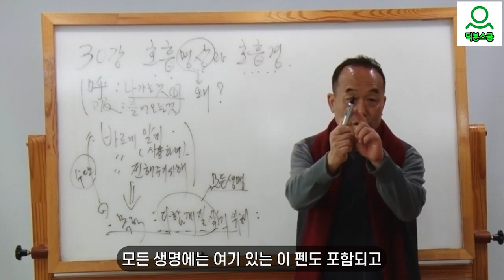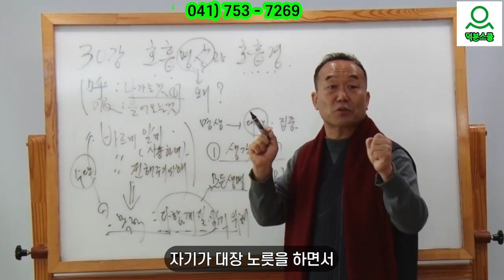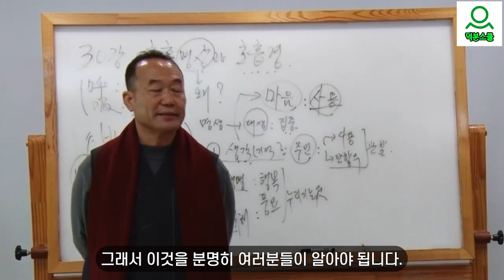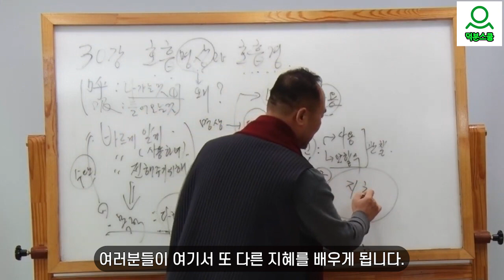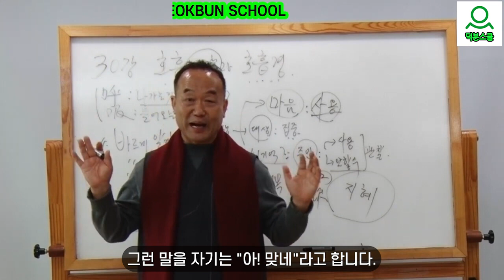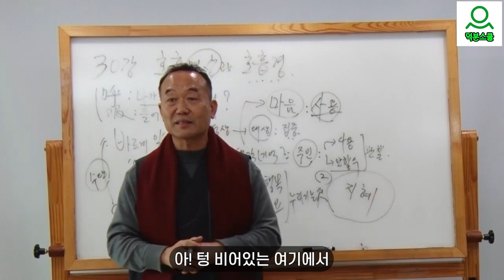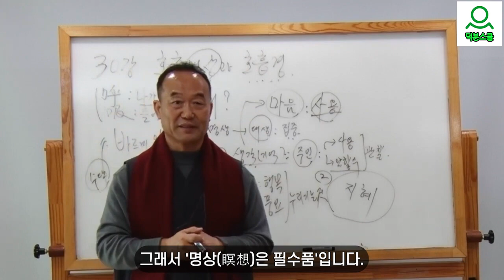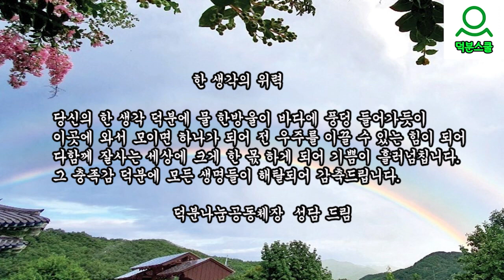[성담] 호흡명상과 호흡경 : 누구나 하고 있는 명상의 목적과 하는 이유가 무엇일까요?(D3003)성담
[성담] 호흡명상과 호흡경 :  누구나 하고 있는 명상의 목적과 하는 이유가 무엇일까요?(D3003)

덕분반 30강: 호흡명상과 호흡경

덕분스쿨 성담스승님과
함께 해보시지 않겠습니까?
언제:매달 두 번째 주 수요일
        (저녁 6시30분 )
어디서:부산역 강의실(513호)
무엇을:자기자신의 제품사용설명도
왜:핸드폰사용설명서를 알고
     사용하듯이,
     자신을 빛나게 사용하기 위해서
어떻게: 덕분스쿨
           ♡성담스승님의 가르침으로♡

성담스승님과 함께 공부하고 싶은 분
부산역 강의실에서
덕분스쿨 입학하여도 되고
사전 예약하고 친견하셔도 되며
질문을 통하여 고민고통을 털어놓아
즉각 해결책을 받아도 됩니다.
성담스승님께서는
♡지구촌 대경사♡가르침 하나로
누구나 강의실로 들어와서
행복과 풍요를 누리는 법을 배우도록
덕분스쿨 대문을 활짝 열었습니다.
'덕분스쿨 성담스승님'과  함께

1️⃣첫번째:덕분스쿨 입학해서 공부하기
덕분스쿨에 입학하여
성담스승님과
@덕분스쿨에 입학하면
스승님과 1:1 채팅을 통하여
직접 가르침을 받을 수 있습니다.
2️⃣두 번째: 카페(cafe)에서 공부하기
네이버 카페(cafe): 덕분스쿨
3️⃣세 번째: 공개밴드에서 공부하기
'덕분스쿨 미소묵언100일정진' 밴드로 초대합니다.
4️⃣네 번째: 유튜브(Youtube)에서 공부하기
덕분나눔공동체장 성담 드림
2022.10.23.